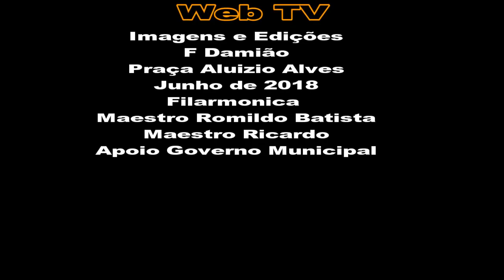FDAMIAONOTICIAS - II CONCERTO JUNINO MUNICIPAL.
II CONCERTO JUNINO MUNICIPAL.